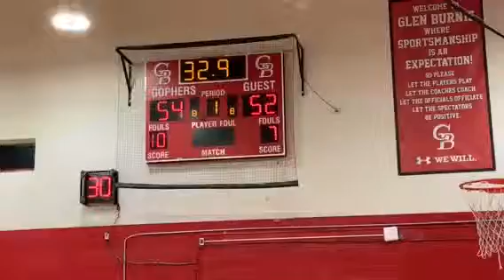Northeast/Long Reach boys basketball Glen Burnie Summer League semifinal 06/20/19